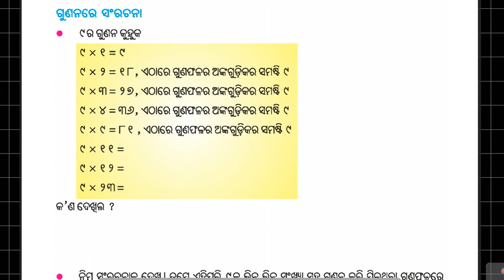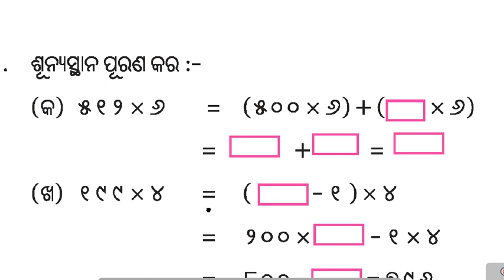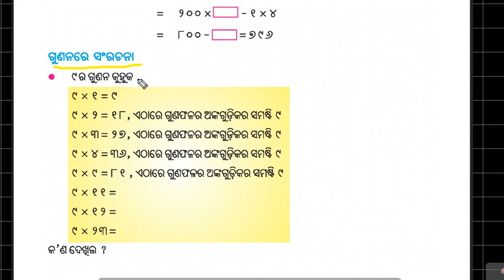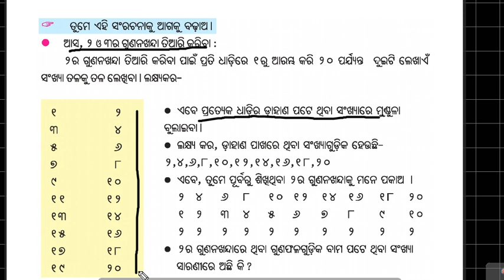Math class 4 (MULTIPLICATION) 6